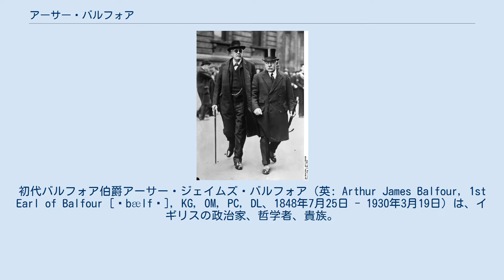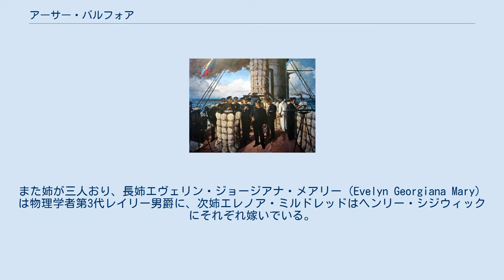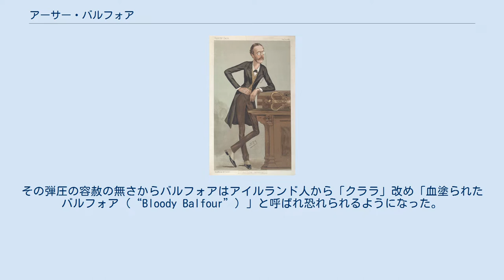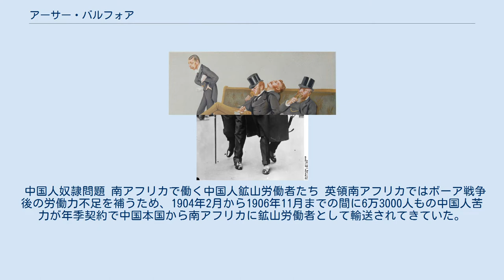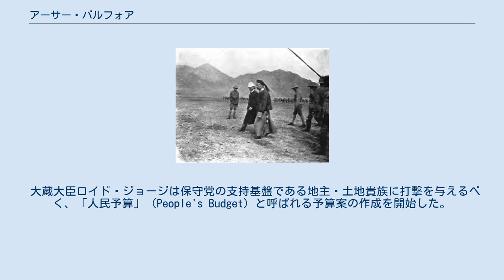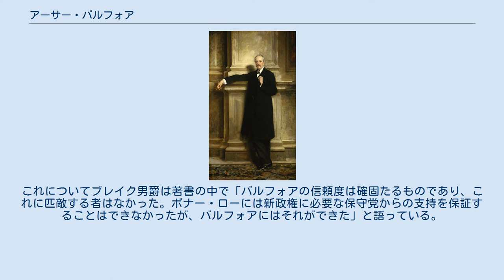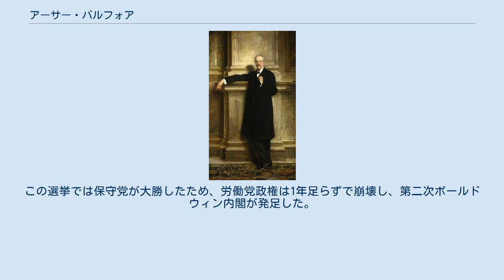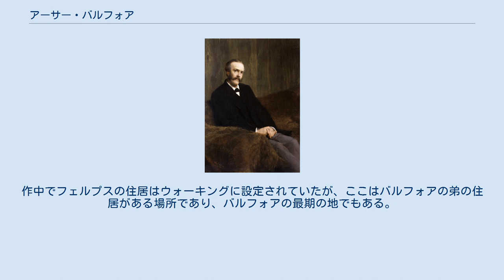アーサー・バルフォア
初代バルフォア伯爵アーサー・ジェイムズ・バルフォア（英: Arthur James Balfour, 1st Earl of Balfour [ˈbælfə], KG, OM, PC, DL、1848年7月25日 - 1930年3月19日）は、イギリスの政治家、哲学者、貴族。
 ソールズベリー侯爵引退後の保守党を指導し、1902年から1905年まで首相を務めた。
政権交代後も自由党の長期政権下で6年ほど野党保守党の党首を務めたが、1911年には党首の座をアンドルー・ボナー・ローに譲る。
 第一次世界大戦中に成立した自由党・保守党大連立の挙国一致内閣では海軍大臣や外務大臣などを歴任し、バルフォア報告書やバルフォア宣言に名を残す。
 1848年に大富豪・大地主の息子としてスコットランド・ホィッティンガムに生まれる。
ケンブリッジ大学で哲学を学んだ後、1874年に保守党の庶民院議員に初当選。
1878年、叔父である外務大臣第3代ソールズベリー侯爵の議会担当秘書官を務めた。
 1880年の保守党の下野後、党内の反執行部グループらと派閥「第四党」を形成。
1885年に第一次ソールズベリー内閣に自治大臣として入閣。
1886年の第二次ソールズベリー内閣ではスコットランド担当大臣、ついでアイルランド担当大臣に就任する。
アイルランド強圧法を制定して激しいアイルランド民族運動の弾圧を行い、「血塗られたバルフォア」の異名を取った。
一方で融和政策もとり、アイルランド小作人の土地購入を促す「バルフォア法」を制定した。
1891年には第一大蔵卿および庶民院院内総務に就任。
1895年、第三次ソールズベリー侯爵内閣にも第一大蔵卿・庶民院院内総務として入閣。
中国分割をめぐる諸交渉や中等教育の普及を目的とする「バルフォア教育法」の制定を主導した。
 1902年7月にソールズベリー卿に代わって首相・保守党党首となる。
1903年にウィンダム法を制定してアイルランド小作人の土地購入を促進し、1905年に帝国防衛委員会を創設して国防強化に尽力。
外交面では極東で膨張するロシア帝国を牽制するためにフランスに接近し、アフリカやアジアにおける利権・領有権問題の諸交渉に折り合いをつけた。
また日本との関係も強化し、日露戦争中に日英同盟を更新・強化した。
一方、関税問題への対応や南アフリカの中国人奴隷問題での対応で支持を減らした。
1905年12月に総辞職し、自由党に政権を移譲。
 その後もバルフォアは保守党党首職に在職し続け、1906年1月の解散総選挙での惨敗後、貴族院を中心に反政府闘争を主導した。
1909年11月には蔵相ロイド・ジョージの「人民予算」を貴族院で葬り去った。
しかし、これがきっかけで貴族院の権限縮小を盛り込む議会法案が提出され、自由党政権から新貴族任命の脅迫を受け、1911年8月に議会法の可決成立を認めたことで党内の求心力を失い、同年11月には党首を辞した。
 第一次世界大戦中の1915年のアスキス挙国一致内閣では海軍大臣として入閣し、続く1916年のロイド・ジョージ挙国一致内閣では外務大臣となった。
1919年には枢密院議長に転じるも1922年の大連立解消を機に退任。
1922年には初代バルフォア伯爵に叙爵し、貴族に列する。
スタンリー・ボールドウィン保守党政権下の1925年にも枢密院議長に再任するが、1929年には政界引退し、その翌年の1930年に死去。
 アマチュアの哲学者としても活躍し、宗教に関する哲学書を多数著している。
 バルフォアが生まれ育ったホィッティンガムの屋敷。
 1848年7月25日、スコットランドのイースト・ロージアン州ホィッティンガムに生まれた。
 父ジェイムズ・メイトランド・バルフォアは大富豪・大地主であり、また庶民院議員も務めた人物だった。
バルフォア家はスコットランドの旧家であり、18世紀末に祖父ジェイムズがイギリス東インド会社の貿易で莫大な富を築いた。
スコットランドに広大な土地を購入し、ホィッティンガムをその本拠とするようになった家柄である。
 母ブランチェ・メアリー・ハリエット嬢（Lady Blanche Mary Harriet）は第2代ソールズベリー侯爵ジェイムズ・ガスコイン＝セシルの娘だった。